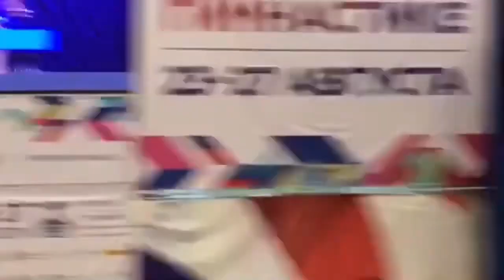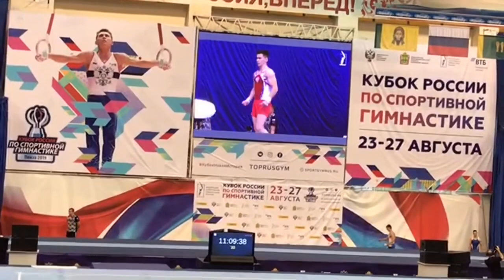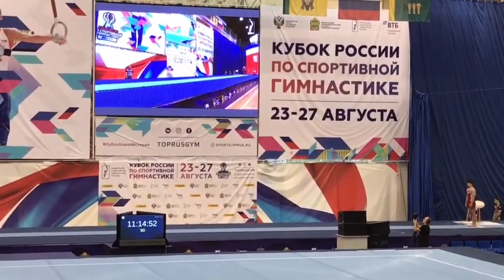Russian Cup 2019 - second day Final Competition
Кубок России 2019 - «Кубок новая история»
На видео присутствуют следующие гимнасты и гимнастки:
Russian Cup 2019 - "Cup of the new story»
The video features the following gymnasts and gymnasts:
Stretovich Ivan, Nikita Nagornyy, Makalov Andrew, Lankin Dmitry Dalaloyan Arthur, bielawski David Polyashov Vladislav, Eltsov Sergey Yurov Denis, Rostov Alex, Ablazin Denis Kartsev Alexander Starikov Valentin, Krivanec Sergei, Akimova Lily, Trykina Victoria, Spiridonova Daria , Urazova Vladislava, Belousova Daria, Varvara Zubova, Skaldina Alexandra, StepanovaAlina.